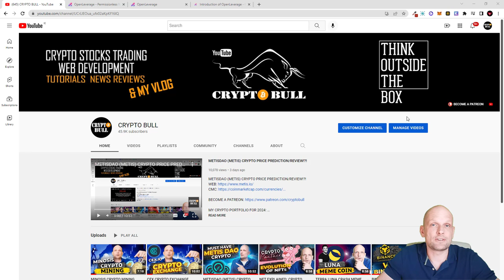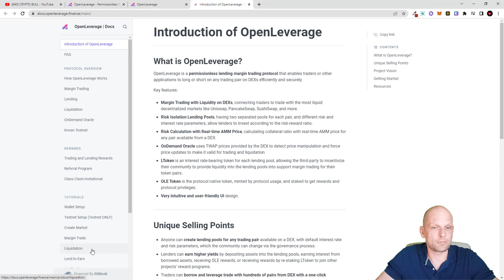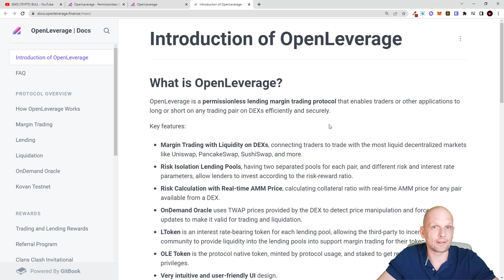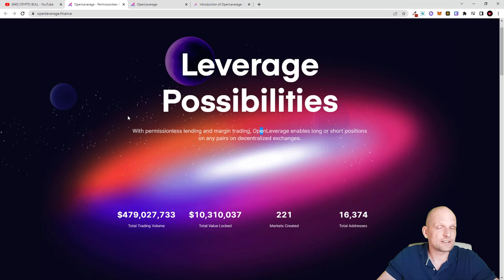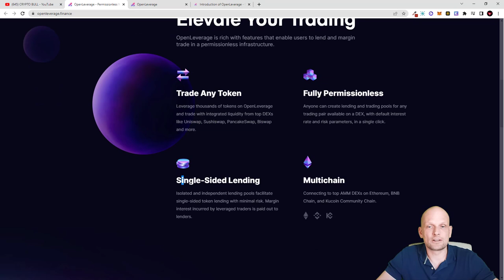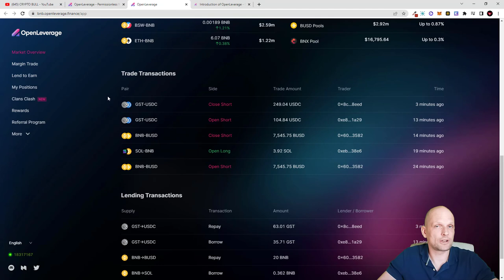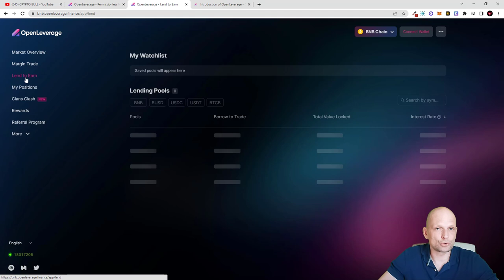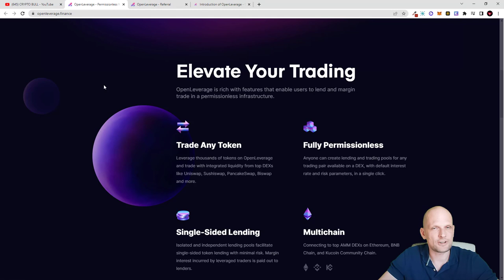CRYPTO TRADING PLATFORM OPEN LEVERAGE REVIEW!?!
_(I don't Share this information on YouTube)_

*CRYPTO EXCHANGES:*
ON ALL these exchanges you can buy Crypto by using Bank Card.
By using my refferal links you get discounts on trading fees and access to prize pools, our trading groups and many other benefits.